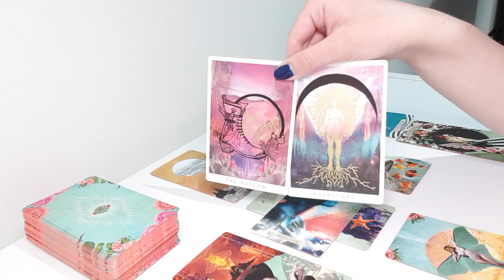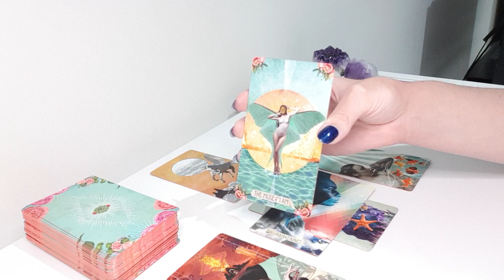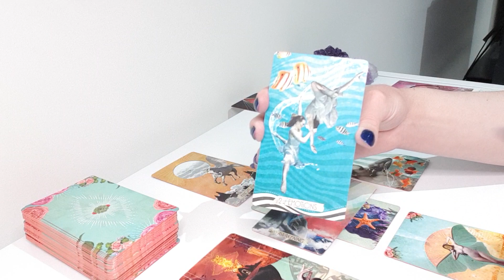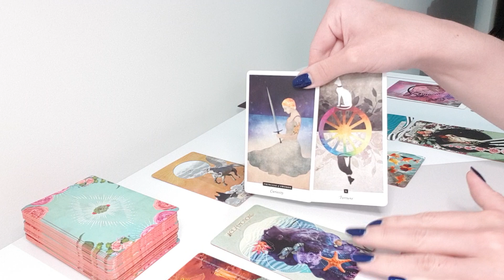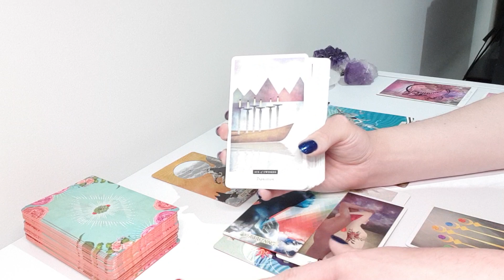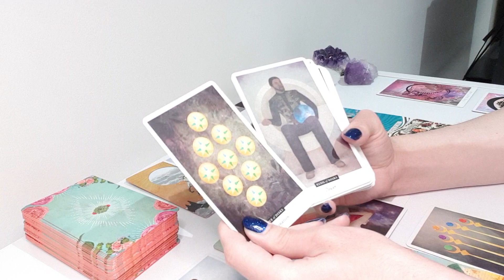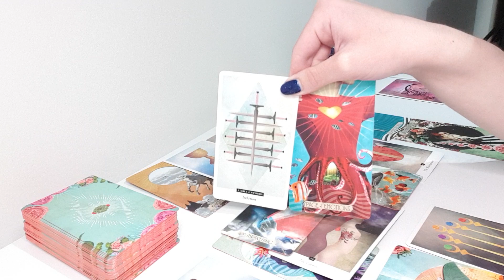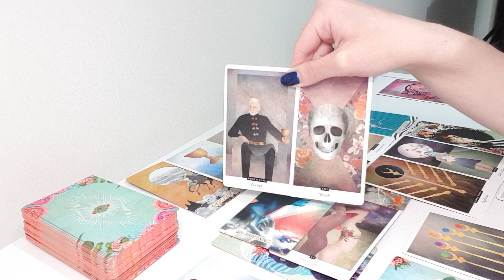Aries Love 💫 A Lover Who Breaks The Limits 🌷 January 2020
This Love Reading is for Aries Sun, Moon, Rising and Venus.

My aim is to bring clarity and love to those on the spiritual path. May you receive blessings from these readings and I'm grateful we could connect.

The Field Tarot by Hannah Elizabeth Fofana
The Fountain Tarot by Jason Gruhl & Jonathan Saiz